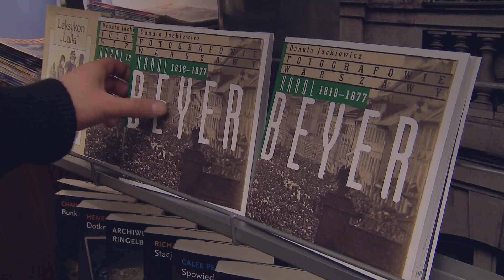Karol Beyer 1818 - 1877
Na skwerze im. Księdza Jana Twardowskiego wystawa plenerowa pierwszych fotografii Krakowskiego przedmieścia wykonanych przez Karola Beyera